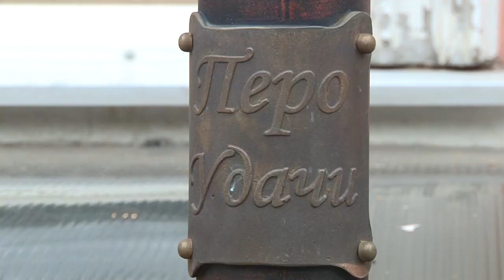Афиша города. Выпуск 44